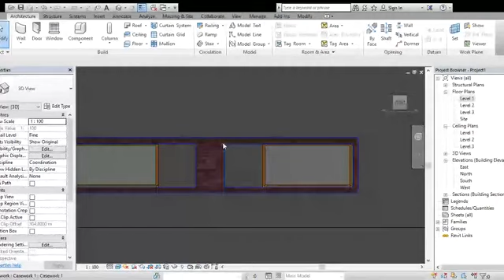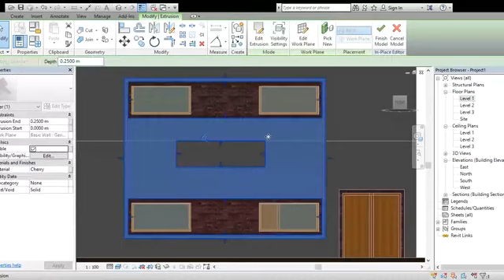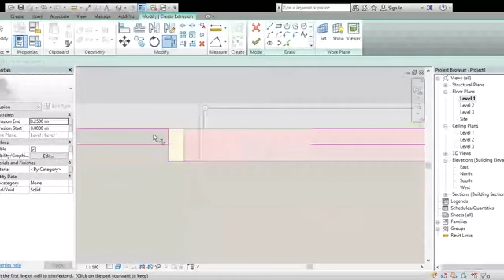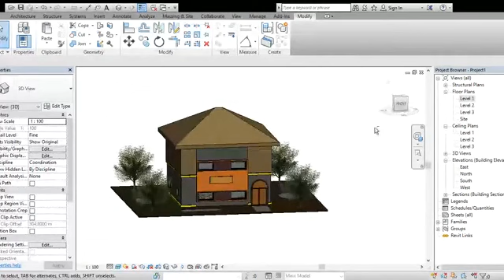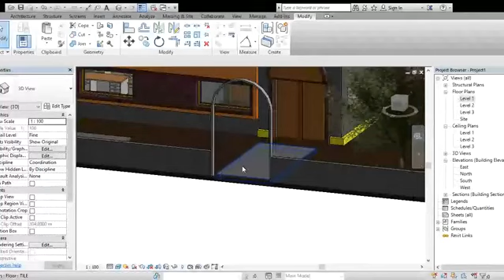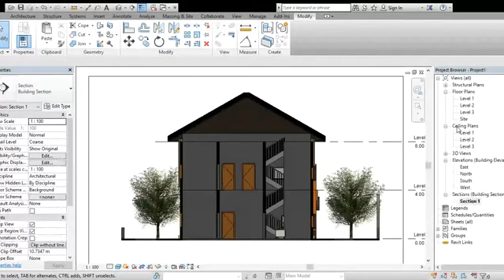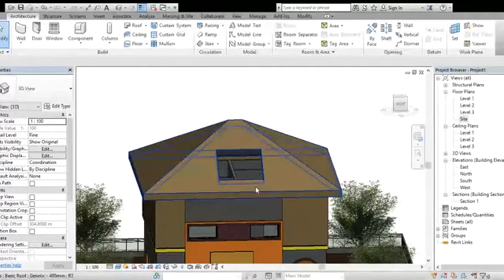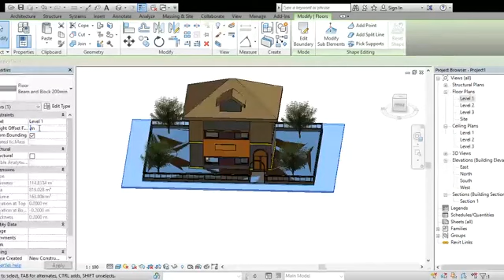3th revit lecture for beginners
3th revit lecture for beginners